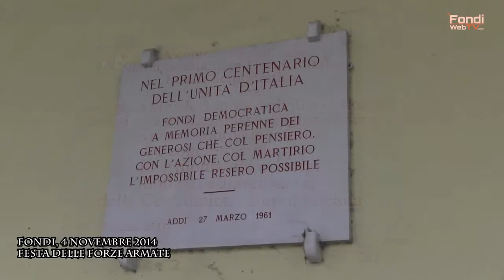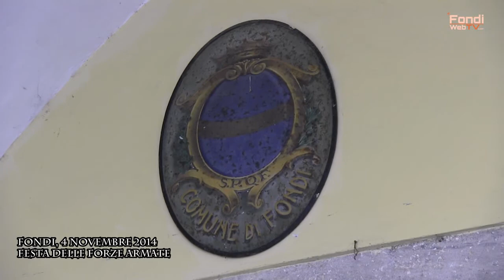4 Novembre 2014 a Fondi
La Grande Guerra, tre anni di sanguinosi combattimenti contro l'impero Austro Ungarico che alla fine ci ha visto vincitori. 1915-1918, e l'anniversario del 4 novembre cade proprio nel giorno della lettura del bollettino di guerra e di dichiarata vittoria, a firma del generale Diaz. Come ogni anno, anche a Fondi, si ricorda l'evento con una cerimonia a cui partecipano autorità civili, militari e religiose il cui culmine si ha nella posa della corona di alloro presso il monumento che ricorda i caduti sito in Piazza de Gasperi, famosa opera del fondano Purificato. Quest'anno si è sentita la mancanza di Giovannino Zannella, un giovanotto di 103 anni che ha sempre presenziato alla cerimonia con la lettura della preghiera dedicata ai superstiti e ai mutilati di tutte le guerre, compito arduo che oggi è toccato al primo cittadino, Salvatore De Meo, che se anche in tenera età, rispetto al veterano Zannella, ha ben figurato e ha portato a compimento, quanto a lui assegnatogli. Una nutrita schiera di alunni ha partecipato alla commemorazione di stamattina prendendo prima parte al rito religioso officiato da Padre Massimiliano Scarlato nella Chiesa di San Francesco, e poi facendo parte del lungo corteo che ha accompagnato il gonfalone della Città di Fondi capeggiato dalla corona portata da due agenti della Polizia Locale. Ecco la cronaca della giornata.